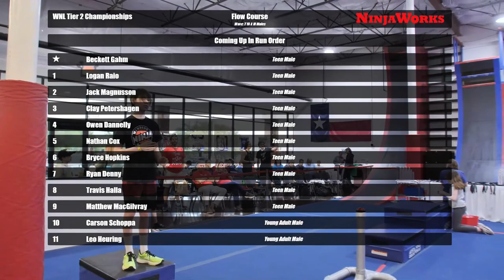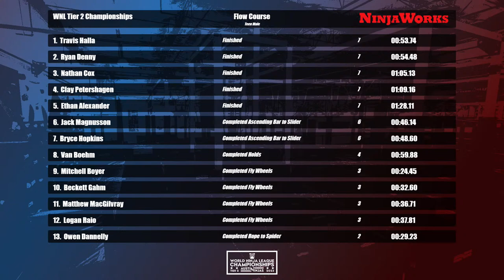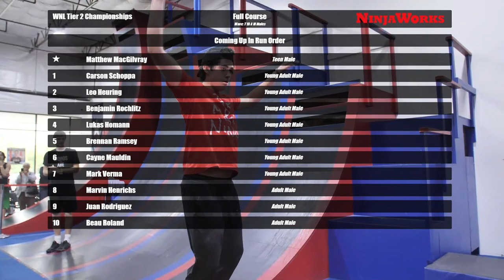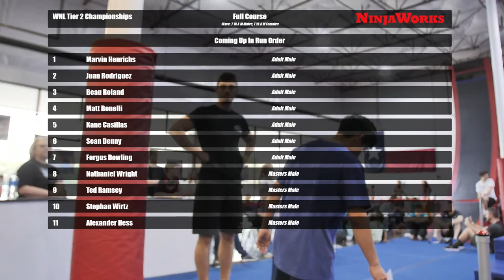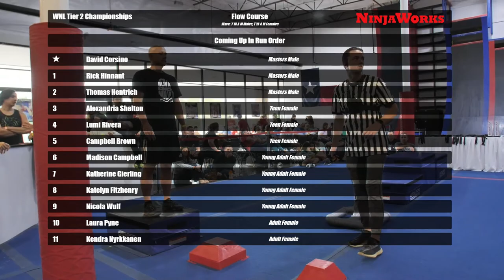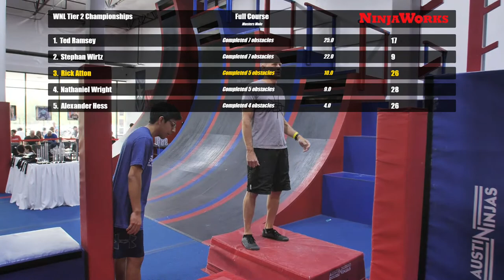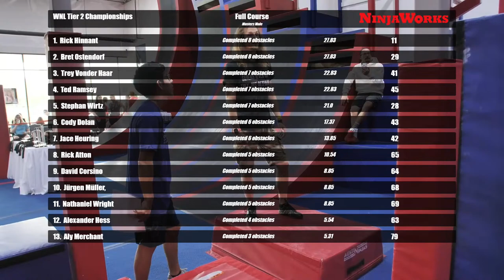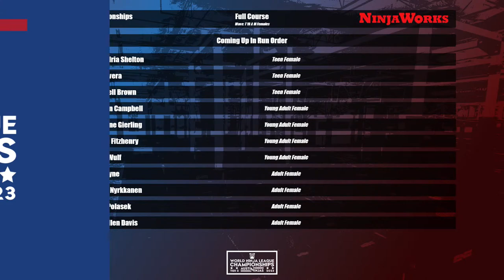WNL Tier 2 Championships 2023 at Austin Ninjas | Day 2